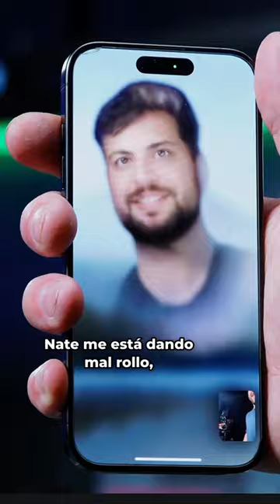🥽 Primeras impresiones de las Apple Vision Pro con Nate Gentile